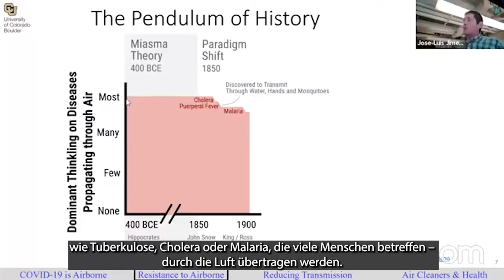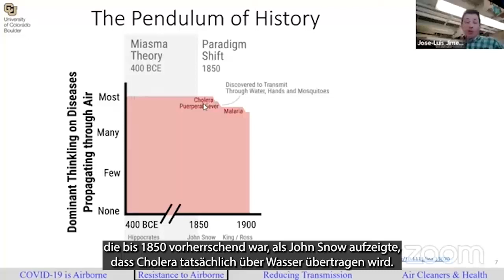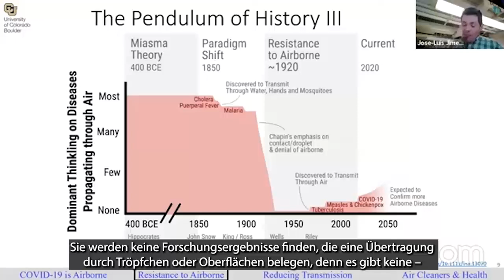Clean Air Expo Highlights #9 - Jose-Luis Jimenez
"Die Übertragung durch große Tröpfchen wurde tatsächlich nie für irgendeine Krankheit nachgewiesen."

Prof. Jose-Luis Jimenez erklärt, wie sich das Denken zur Übertragung von Krankheiten durch die Luft über die Zeit verändert hat.